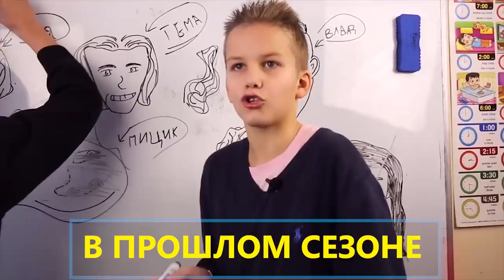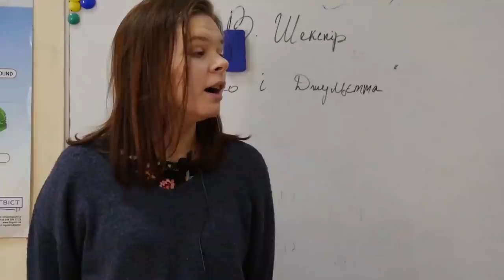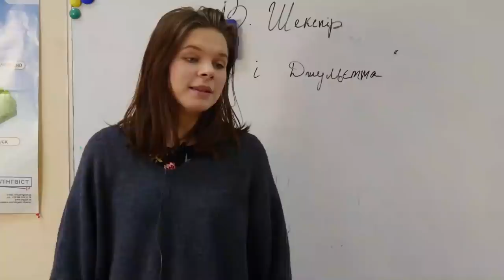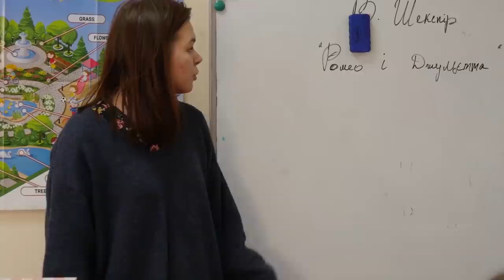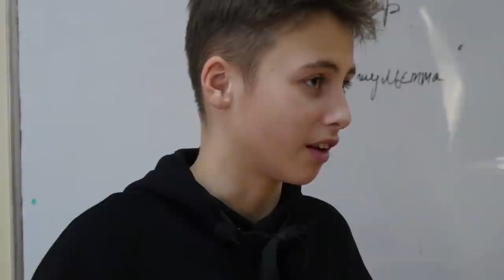ШКОЛА. ПЕРЕЗАГРУЗКА. 1 серия 😊 II СЕЗОН 😜 ЛИЗА НАЙС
ВЛАДА ВЕРНУЛАСЬ? ЯНА ГОРНАЯ ИЗ "ГОЛОС ДЕТИ"  В СЕРИАЛЕ?

24 ЧАСА у Лизы под Кроватью 😜 ПРАНК над Лизой 😱 Пранки Лиза Найс / Liza Nice -  dPVwgK6flOs